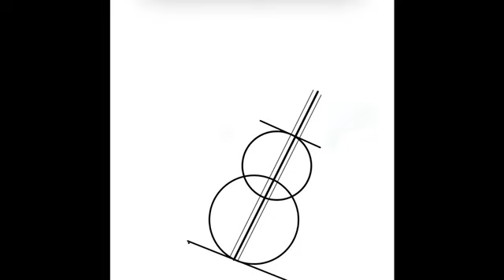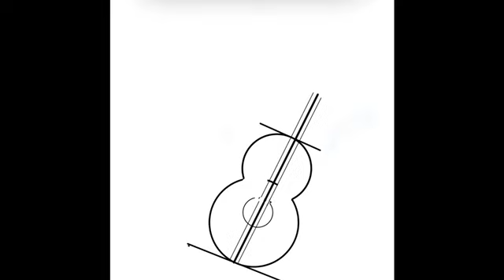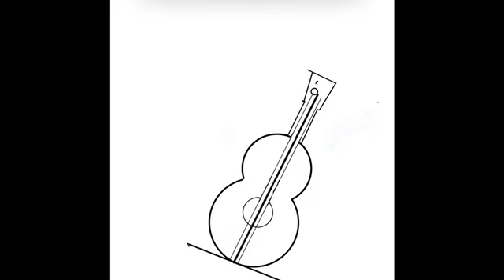Easy draw - Guitar 🎸🎶